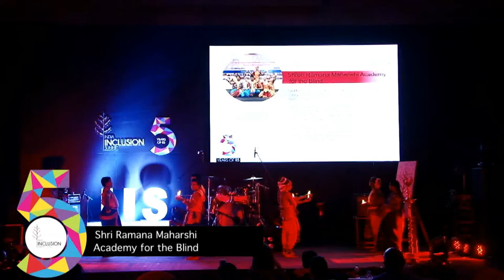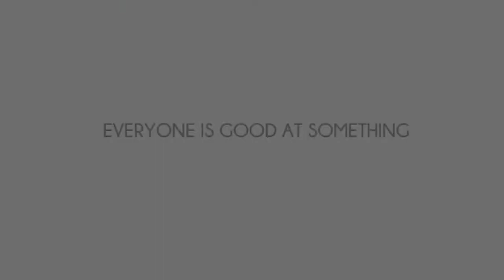Dance Performance by Shri Ramana Maharshi School for Blind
Watch this visual bharatanatyam delight put on by the Ramana Maharshi school for blind.

Bharatanatyam is a classical Indian dance form that is predominantly practised in south of India and has its origins dating 2000 years back. The dance form comprises of a spectacular array of hand gestures, eye movements and face muscles. This troupe of blind dancers from Shri Ramana Maharshi school for blind use this dance form to open India’s community led summit for people with disability you are sure to amaze you with their performance.
Background on Sri Ramana Maharshi School for blind (SRMAB)-
SRMAB was founded in 1969 with the motto  ‘Service to Humanity is service to God’  by Sri. T V Srinivasan, Late Sri. Thirumurthy and friends.
While seeking spiritual enlightenment, they were inspired by the simplicity and thoughtfulness of the great guru Sri Ramana Maharishi and motivated to take social action.
The Academy strives to breakdown the social barriers and provides opportunities for persons with disability to integrate into mainstream society as self-reliant members.